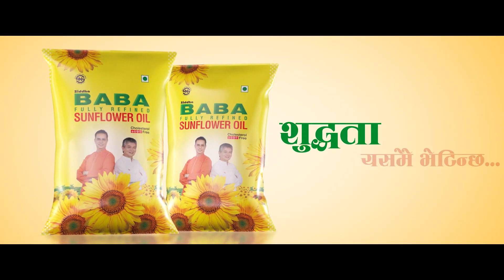केही केही साथीहरु मन्त्री बन्छौँ भनेर दाम्लो चुँडाल्न तयार हुनुहुन्थो तर मैले रोकेः माधवकुमार नेपाल